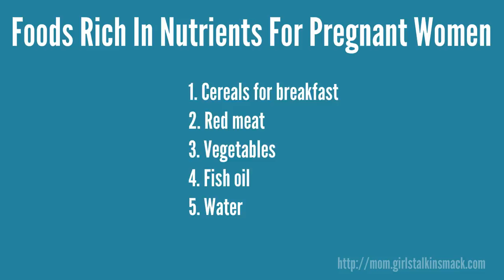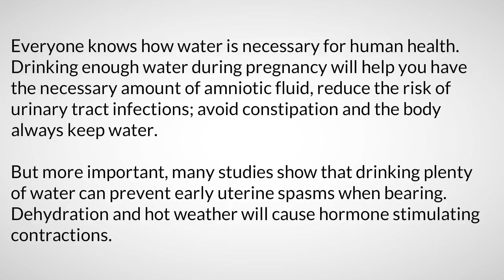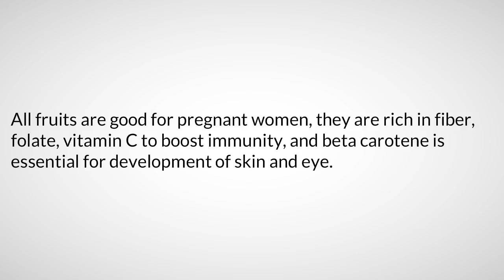Foods Rich In Nutrients For Pregnant Women